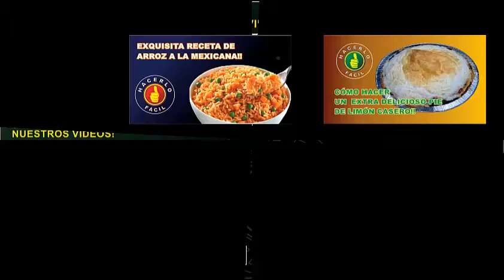Sopa De Verduras - Deliciosa receta, Fácil y Económica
En este video te mostramos cómo